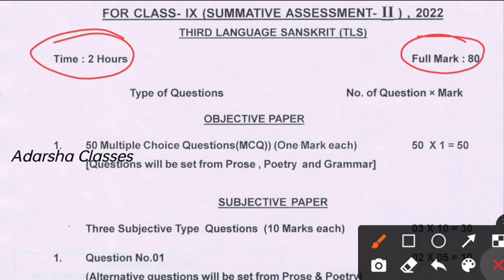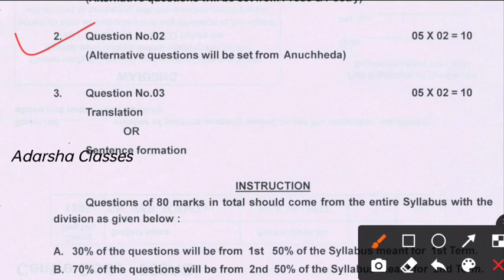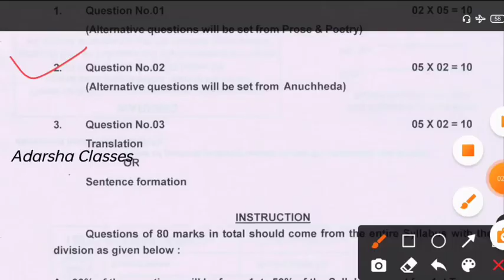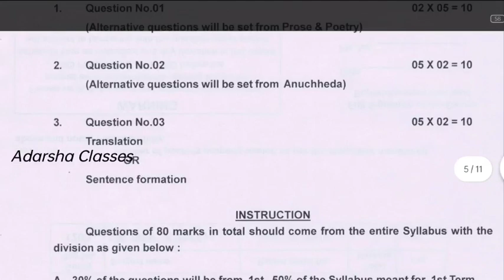9th class Sanskrit // Sa2 Exam Pattern Class 9 // Sa2 Exam Class 9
Sa2 Exam Pattern Class 9 // Sa2 Exam Class 9

ଆମ Telegram channel ରେ join ହୋଇ ଆଦର୍ଶ ପରିବାର ର ଏକ ସଦସ୍ୟ ହୁଅନ୍ତୁ -

ଓଡ଼ିଶାର ପ୍ରତେକ ବିଦ୍ୟାର୍ଥୀ ମାନଙ୍କର ସମସ୍ୟା କୁ ସମାଧାନ କରିବା ହେଉଛି ଏହି ଚେନ୍ନେଲ୍ ର  ଲକ୍ଷ୍ୟ ।।।।।

ମୁଁ ଆପଣ ମାନଙ୍କୁ କହିବାକୁ ଚାହୁଁଛି କି ଏହି channel ମାଧ୍ୟମରେ ଆପଣ ମାନେ ବିଭିନ୍ନ ପ୍ରକାର motivational ଭିଡିଓ Study Tips , Important Questions, Question Paper Discussion,Set Preparation,Online Class of 6th7th8th9th10th ,Nots, Sample Paper Discussion ଇତ୍ୟାଦି ପାଇପରିବେ।